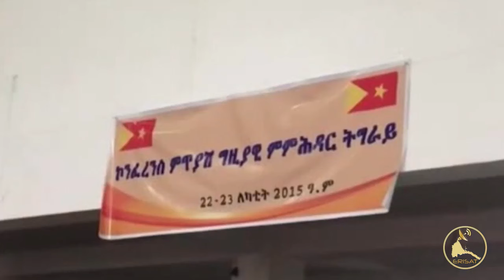𝐄𝐑𝐈𝐒𝐀𝐓:News ~ الأخبار الأسبوعية